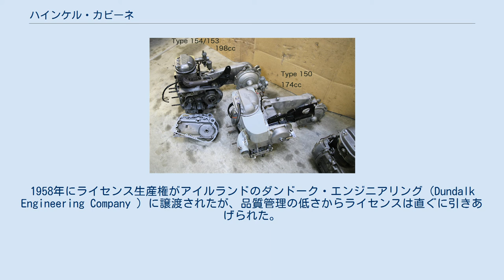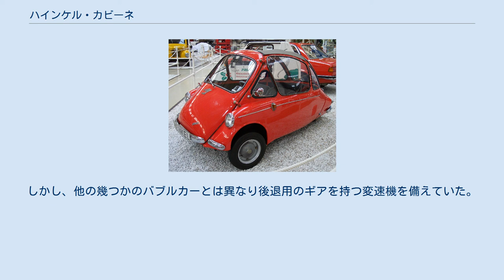ハインケル・カビーネ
カビーネ（Kabine ）は、ハインケル航空機で設計されたバブルカーであり、1956年から1958年にかけて生産された。
1958年にライセンス生産権がアイルランドのダンドーク・エンジニアリング（Dundalk Engineering Company ）に譲渡されたが、品質管理の低さからライセンスは直ぐに引きあげられた。
生産は1960年に英国のトロージャン（Trojan Cars Ltd. ）で「トロージャン・200」の名称で再びライセンス生産として始まり、1966年まで続いた。
 1959年から1962年の間にアルゼンチンのロス・セドロス（Los Cedros S.A ）でもスチュードベーカーのピックアップトラックと並行して「ハインケル」のブランド名でライセンス生産が行われた 。
 ハインケル・ツーリスト スクーターの174cc、9.2hp単気筒4ストロークエンジンを搭載したカビーネ150の生産が1956年3月に始まり、1956年10月に198ccエンジンを搭載したカビーネ153（3輪）と204ccエンジンを搭載したカビーネ154（4輪）が発売された。
カビーネ154（4輪）に搭載された204ccエンジンは、後に保険の関係で198ccに排気量を縮小された。
 カビーネは鋼製ユニットボディで、車内への出入りには車体前面ドアを介して行なったが、BMW・イセッタが使用していたBMWの特許を侵害しないようにステアリング・ホイールがドアと連動して移動する機構は有していなかった。
しかし、他の幾つかのバブルカーとは異なり後退用のギアを持つ変速機を備えていた。